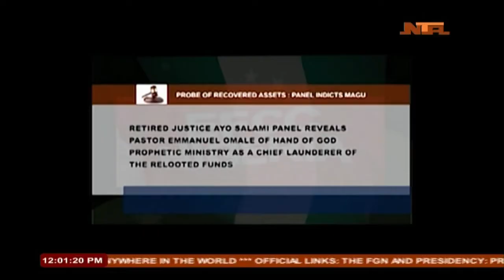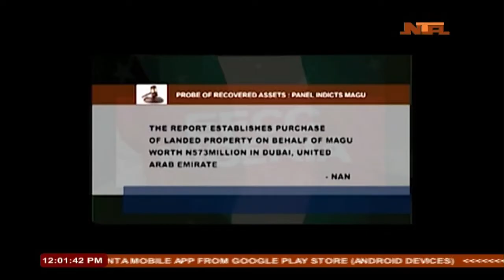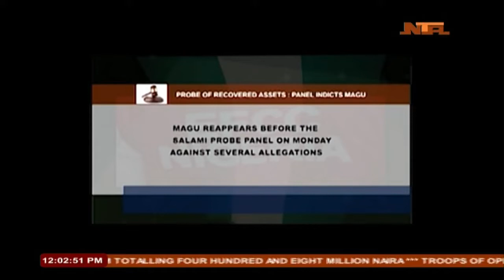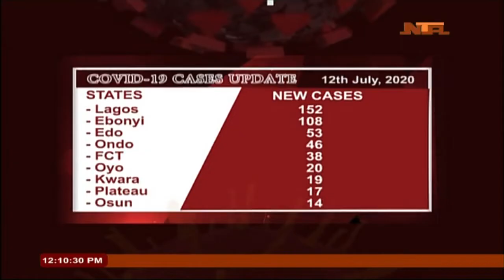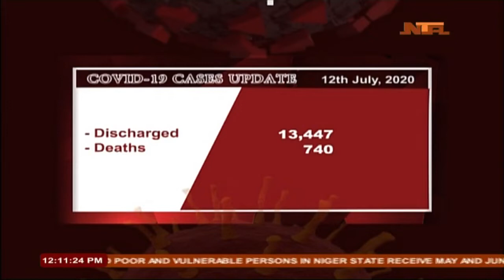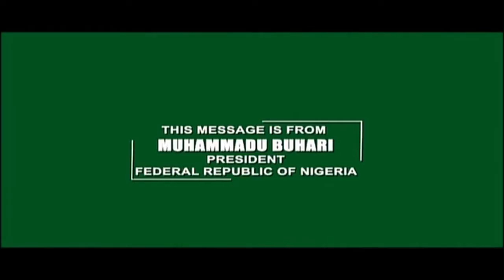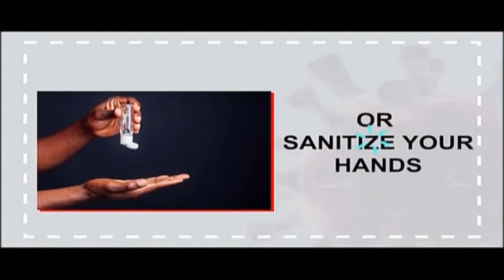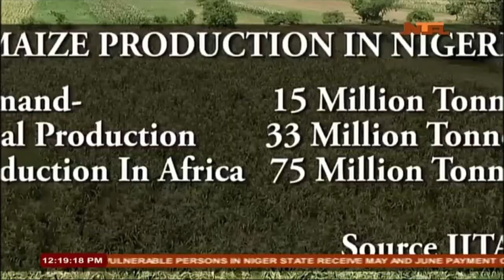Panorama 13th July 2020 NTA